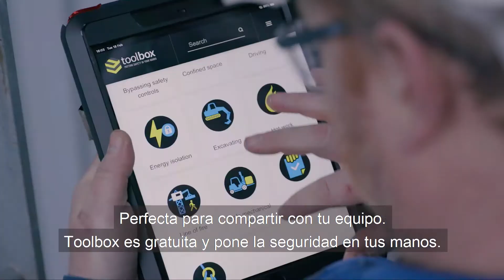Toolbox - poniendo la seguridad en tus manos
Toolbox es un portal online y gratuito que contiene lecciones sobre incidentes e información sobre seguridad compartidas por empresas multinacionales del sector energético para que las utilices en tu trabajo diario, contribuyendo así a que tanto tú como tu equipo regreséis a casa a salvo.